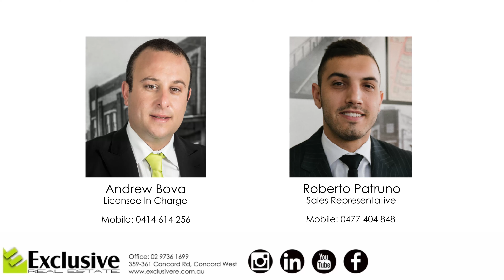11 Brockamin Drive, South Penrith